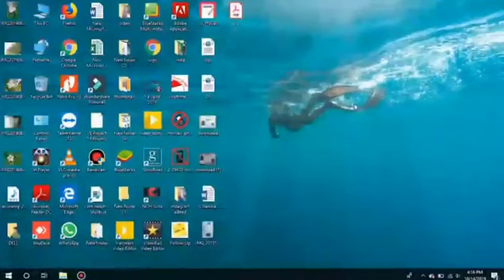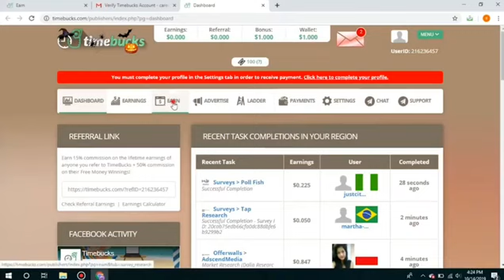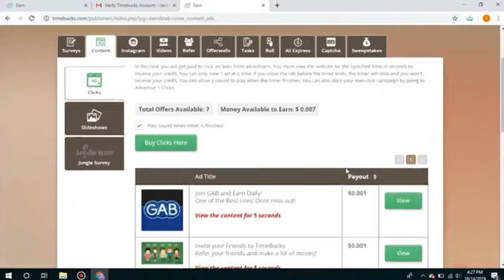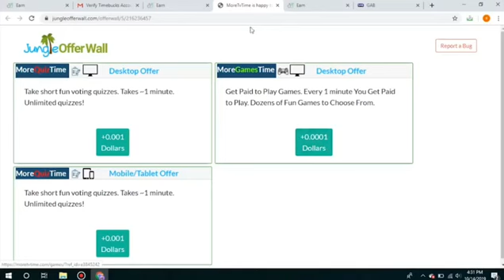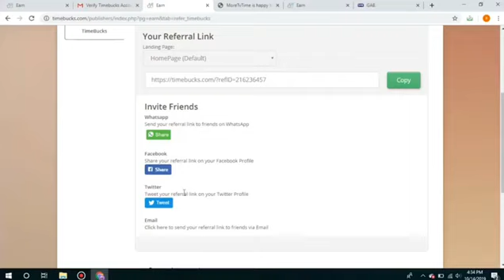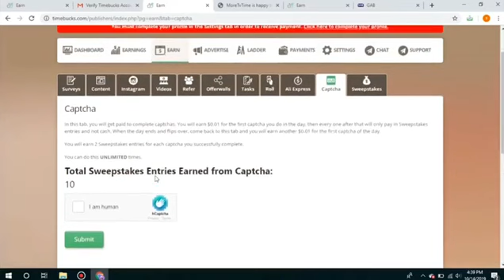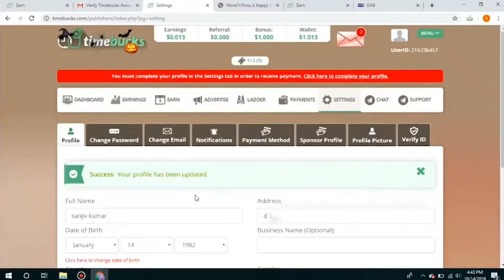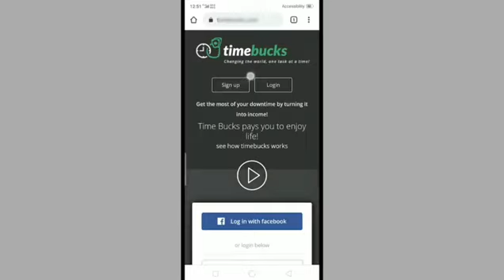Best Part Time job 2020 || Work from Home || timebucks com || paytm paypal पार्ट टाइम जॉब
Good income work from home. Timebucks.com. You can earn very well by doing part time work on timebucks.com.

Top Survey | Paid to Clik & Paid to Watch |Timebucks All IN ONE Earning Site 2019 Bangla Tutorial

TimeBucks is a reward site where you can earn real cash for performing various tasks and activities that you already do everyday. You can earn cash from doing things such as taking surveys, watching videos, voting, installing free apps, playing games, performing web searches and much more! TimeBucks is unique from other reward sites because we pay in real cash, not gift cards. We also pay weekly via PayPal with a low minimum payout of $10. With TimeBucks, you get your own dedicated account manager to help you earn as much cash as possible!

TimeBucks is owned by Australian Clearing Pty Ltd.

aily Bonuses
Each day we run a competition where the top 5 earners win a nice bonus!

Start Earning Instantly
No approval process required for new sign ups, you can just sign up in 5 seconds and start earning instantly!

Friendly Support Staff
Need help? Our friendly support staff will answer all of your questions! Don’t wait days for a reply. We’re here to help you earn as much money as possible!